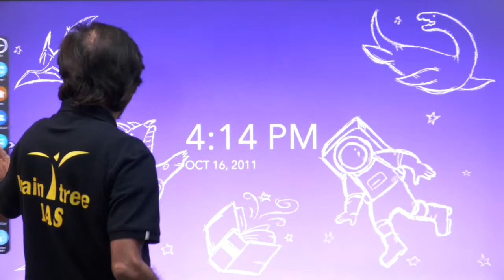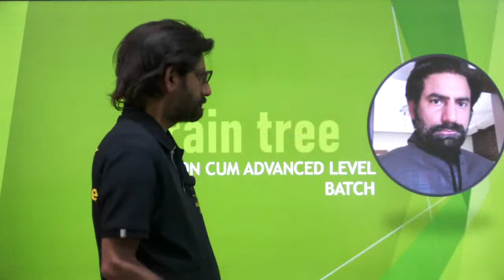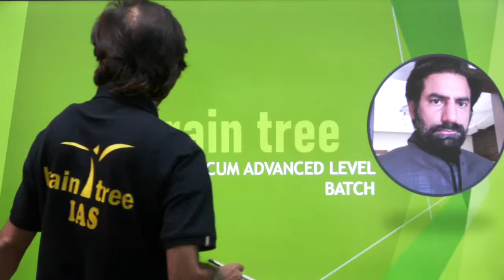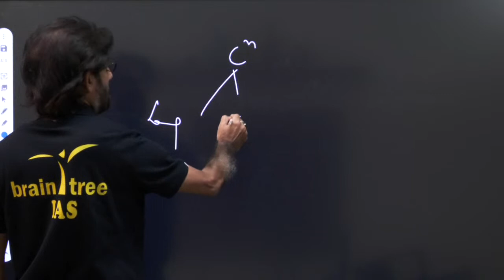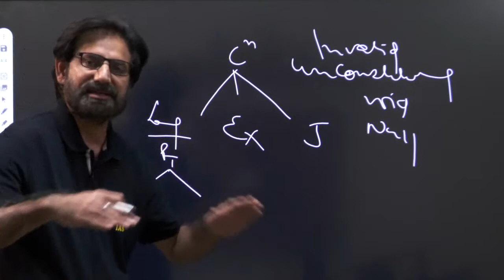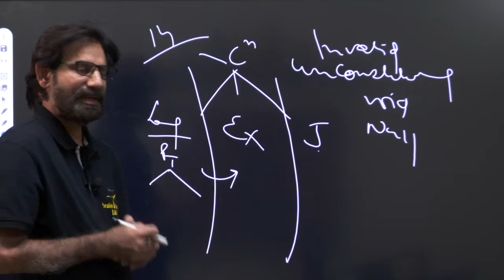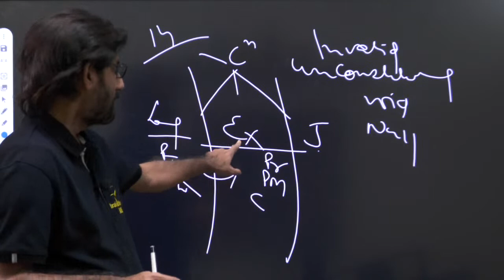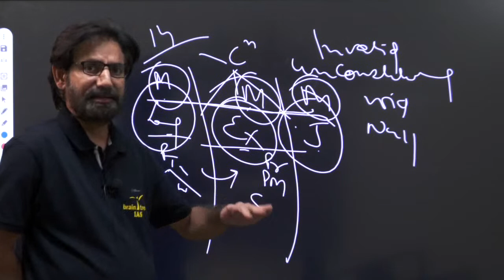Polity Lecture Series